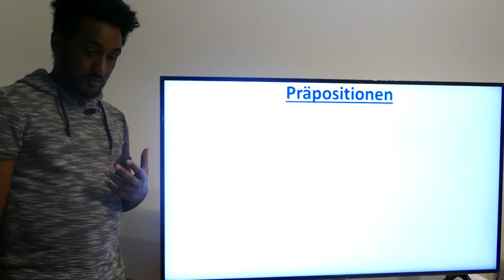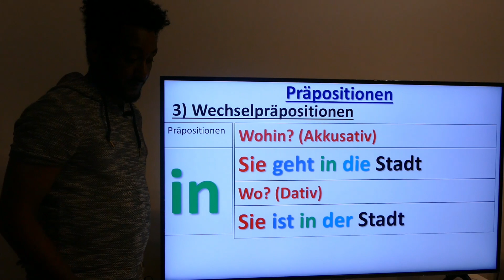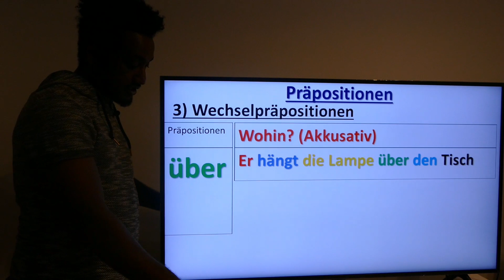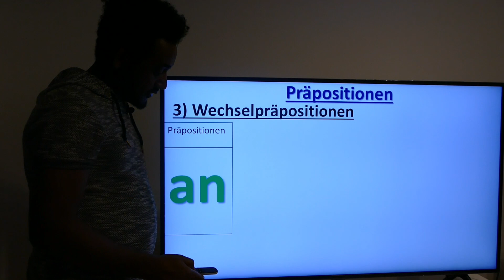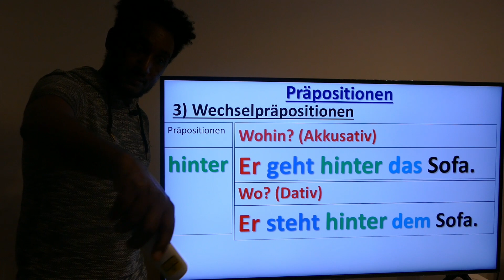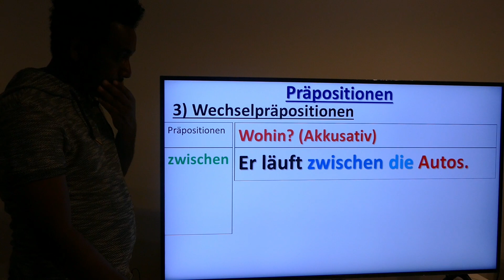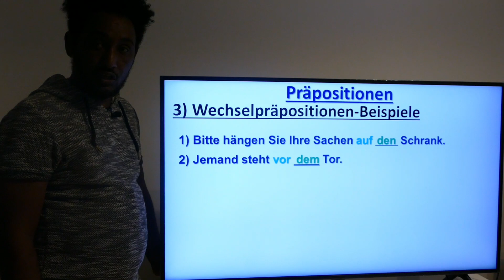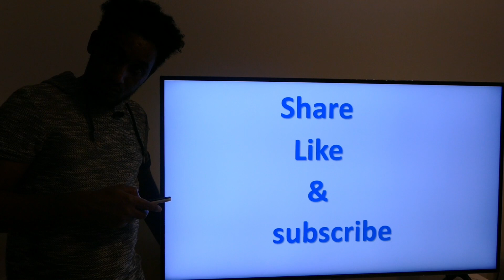Tigrigna - Deutsch lernen A1 Teil 19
እዛ ቪድዮ መበል A1 - 19 ክፋል ኮይና ትሕዝቶኣ ብዛዕባ Wechselpräpositionen እዩ።